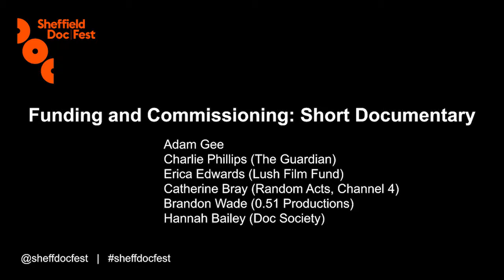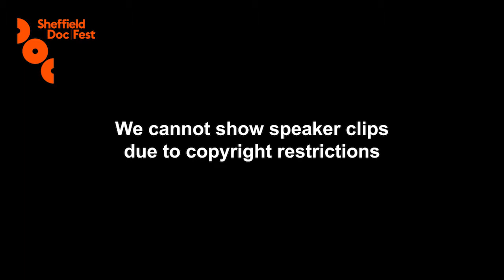Funding and Commissioning Short Documentary - Doc/Fest 2019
The awarding of the second Short Programme BAFTA in 2019 reflects the establishment of Short Form in the mainstream. Digital platforms are enabling filmmakers to develop commercial relationships directly with viewers, while broadcasters and brands continue to commission shorts. This panel covers the main ways of funding Short Form: commissioning, brand-funding, crowd-funding and self-funding.

Chaired by Adam Gee with Charlie Phillips (Guardian), Hannah Bush Bailey (Doc Society), Catherine Bray (Random Acts), Brandon Wade (0.51 Productions), Erica Edwards (Lush Film Fund).

The session was produced by Sandy Tabalo and Maegan Tilock.